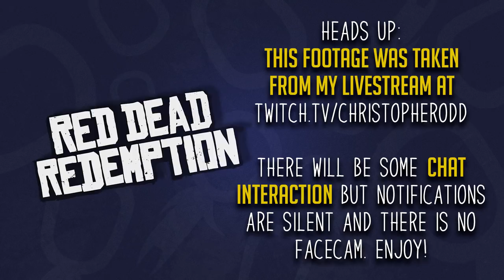Ghost of a Past - Part 3 - 🤠 Red Dead Redemption - [Blind] XBOX One X Gameplay Let's Play 4K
Red Dead Redemption Gameplay Let's Play Part 1 America, 1911. The Wild West is dying. When federal agents threaten his family, former outlaw John Marston is forced to pick up his guns again and hunt down the gang of criminals he once called friends. I played the first few hours 2 years ago, besides that everything will be blind! I'm also playing in 4k on the Xbox One X. 👇🏻 MORE INFO DOWN BELOW 👇🏻Buy games on GOG and support Odd

🤔 NEW HERE? 🤔

Brossard QC
J4X2V7
Canada